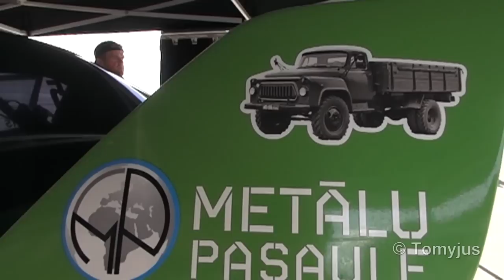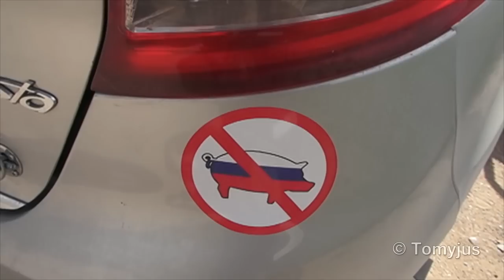CBet Rally Rokiškis 2023 | Jumps, Offs & Mistakes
Jei patinka šis video - spauskite PRENUMERUOTI ir nepraleiskite nei vieno naujo! /